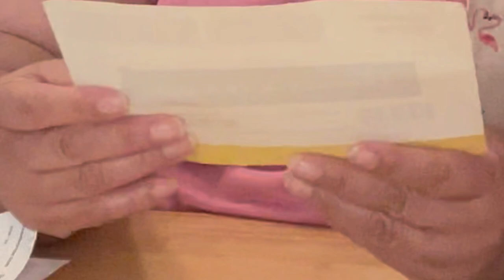Dooney& Bourke||BAG OF THE MONTH Aug 2023 UNBOXING||Medium Murphy Backpack COLOR￼: RED||PROS & CONS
dooney August 2023 Bag of the Month

Creators mentioned:
1) @TerasBoutique

2) @fuchsiafloyd
3) @jaks_bag_attack